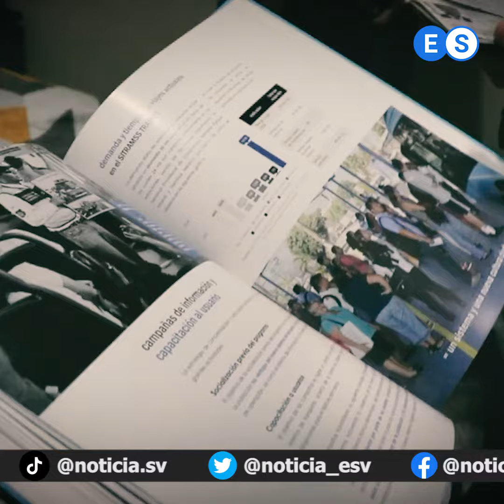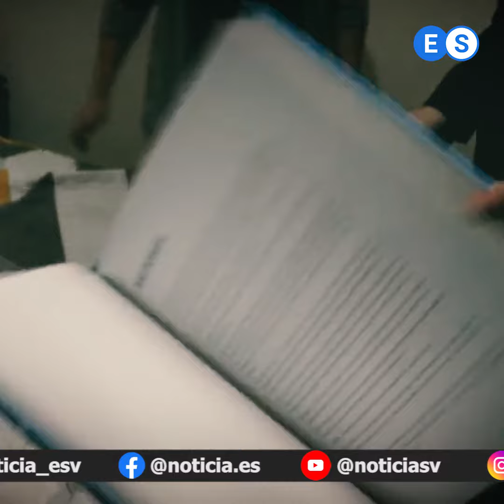Capturas por el caso SITRAMSS